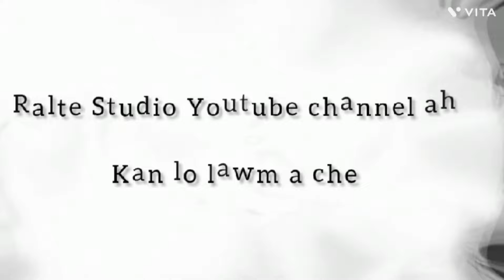MIZORAM POLICE Leh LANDOWNERS Te An in Fight 💪💪 KOLASIB Sethawn hmun[Ralte React]